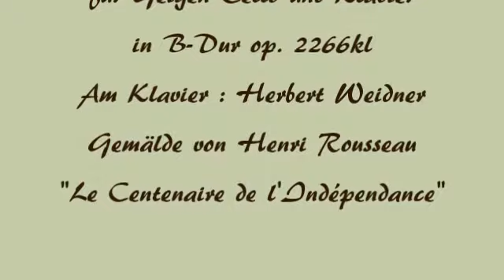Herbert Weidner Tanz in den Sommer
Sommertanz. Für Geige Cello und Klavier in B-Dur op .2266kl. Am Klavier : Herbert Weidner. Gemälde von Henri Rousseau